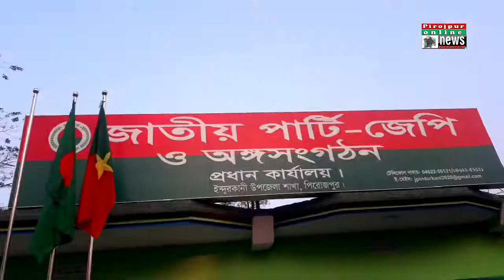নানা আয়োজনে ইন্দুরকানীতে জাতীয় ছাত্র সমাজ জেপি’র ৩০তম প্রতিষ্ঠাবাষির্কী পালন